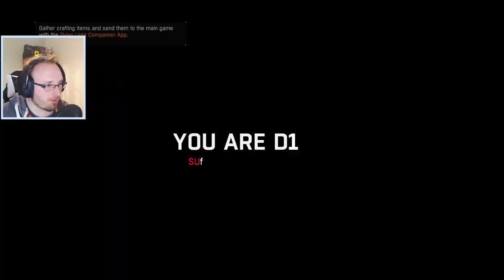GET YOUR GRAPPLE ON | Dying Light (PS5 Gameplay)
With the power of the grappling hook there's not a place we can't get to now :D